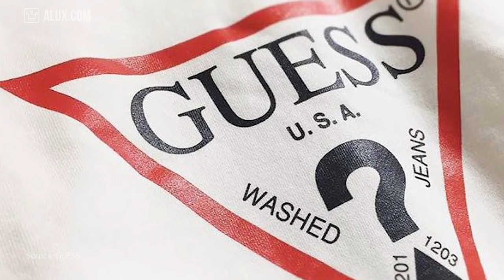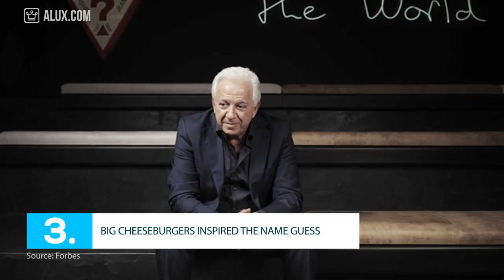15 Things You Didn't Know About GUESS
In this Alux.com video we'll try to answer the following questions:
Who founded Guess?
Who owns Guess?
Who is the current CEO of Guess?
How big is Guess?
Who are the Marciano brothers?
How rich are the Marciano brothers?
Where can you find Guess stores?
Is Guess clothing considered high fashion?
Who is Guess' brand ambassador?
Are Guess clothes expensive?